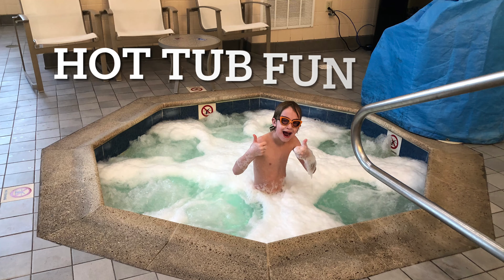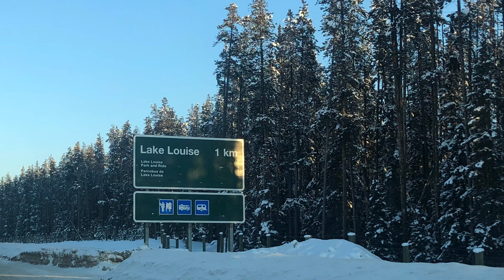Banff Lake Louise 2022